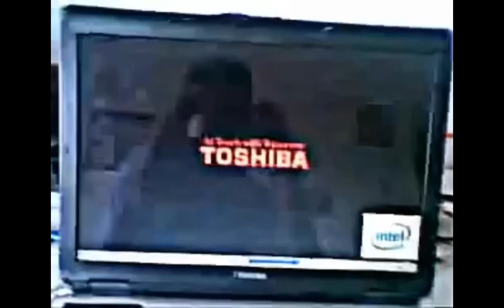God of MEMES intro anime opening kind of 💀 made by OBOl 690/me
I made a god of memes intro! Which will play for every episode from now on!